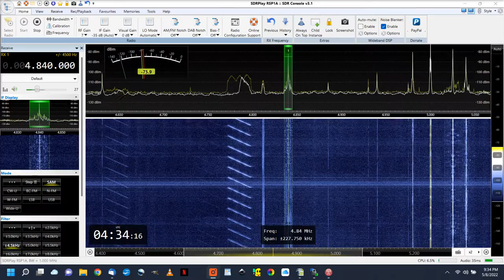WWCR "It's the end of the world"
WWCR in Nashville TN coming in fairly clear to Washington State